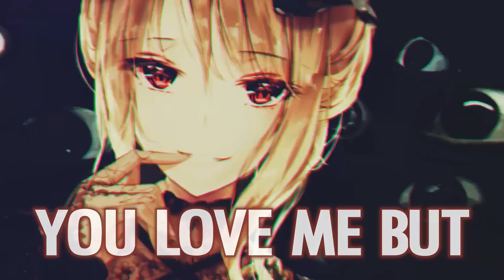Nightcore - Show & Tell (Lyrics)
⭐️ Song Information
Artist: Melanie Martinez
Song: Show &amp; Tell
Genre: Pop

🎧 Support Melanie Martinez

💻 Picture Artist: